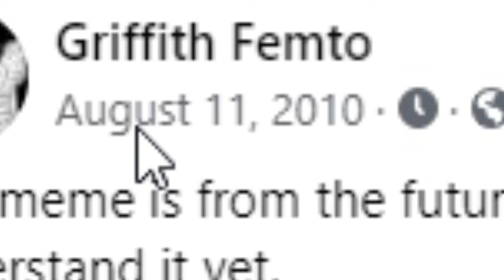i didn't think it was real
this is sus